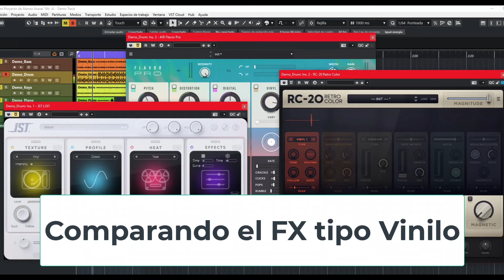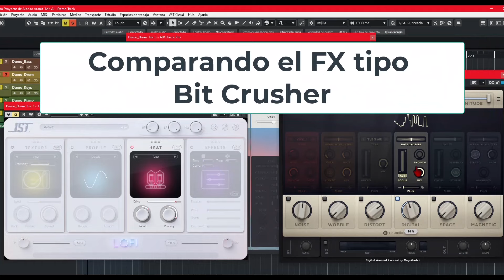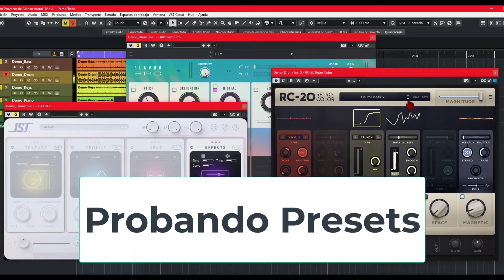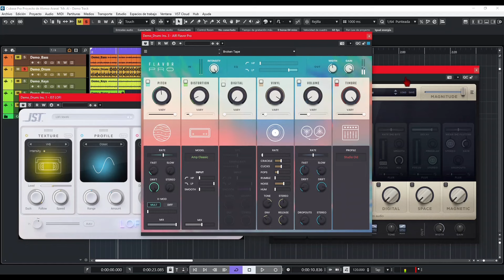🎧Comparativa MultiFX🎧-RC-20 🆚 Flavor Pro 🆚 Lofi-